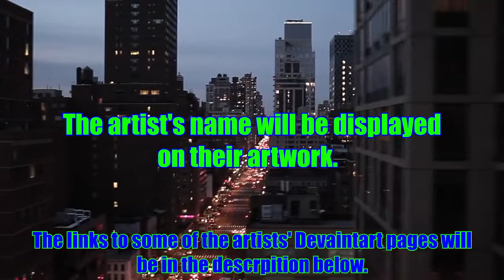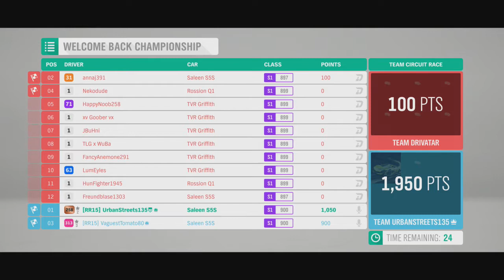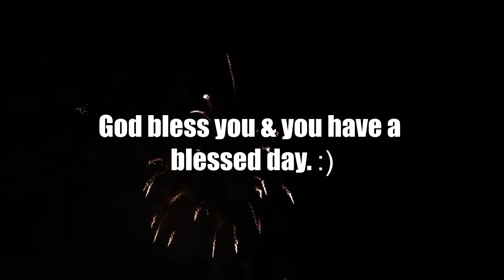Forza Horizon 4 - Welcome Back Ceremonies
Join us tonight as we re-introduce some amazing cars & cars manufacturers back into the Horizon Festival.
WARNING: Bad puns ahead. I love me some puns.